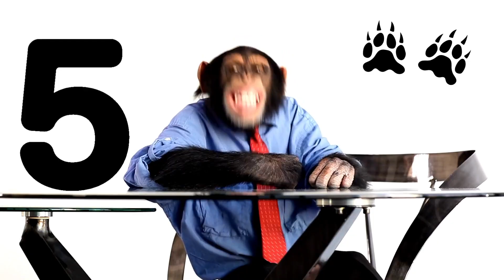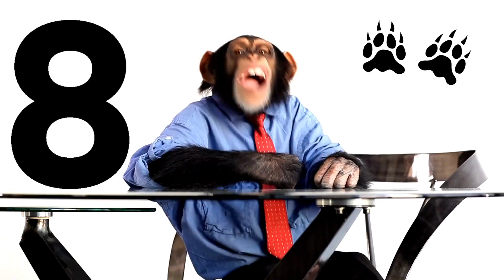¡8 fails graciosos! 🤣😂🤭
▸ ¿Cuál ha sido tu mayor fail?

Este vídeo sólo tiene fines de entretenimiento. Mis vídeos no pretenden intimidar ni ofender a nadie. Los clips mostrados son divertidos, tontos, alivian el estrés y la ansiedad, crean buen humor y hacen reír a los espectadores.
Este vídeo no debe tomarse en serio.
No realice ninguna de las acciones que se muestran en este vídeo.

⚠️ Todos los videos pertenecen a los propietarios legítimos.

⚠️ Si hay un problema de derechos de autor o estás en el video y quieres que lo elimine, envíame un correo electrónico y lo solucionaremos.